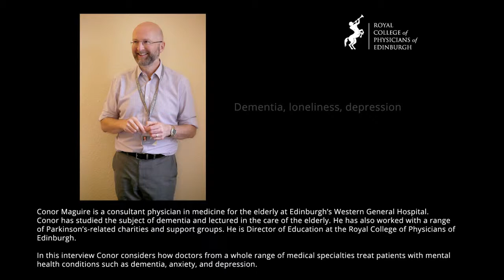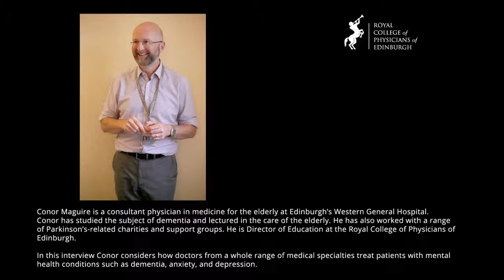Interview with Conor Maguire for 'Moonstruck: 500 years of mental health'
This interview was part of the free public exhibition ‘Moonstruck: 500 years of mental health’ which ran at the Royal College of Physicians of Edinburgh from 14 June 2019 to Spring 2020. You can find out more about this exhibition

Conor Maguire is a consultant physician in medicine for the elderly at Edinburgh’s Western General Hospital. Conor has studied the subject of dementia and lectured in the care of the elderly. He has also worked with a range of Parkinson’s-related charities and support groups. He is Director of Education at the Royal College of Physicians of Edinburgh.

In this interview Conor considers how doctors from a whole range of medical specialties treat patients with mental health conditions such as dementia, anxiety, and depression.